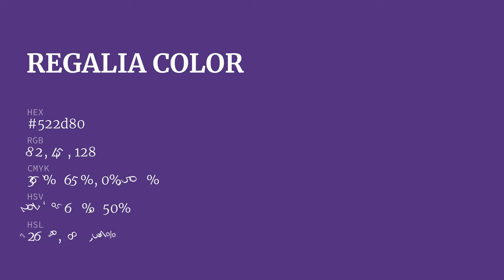Regalia color 522d80 hex color - Violet color - Warm color 522d80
What color is Regalia ? 522d80 hex color - Violet color - Warm color 522d80

Hex 522d80 Color Code is also known as Regalia color.